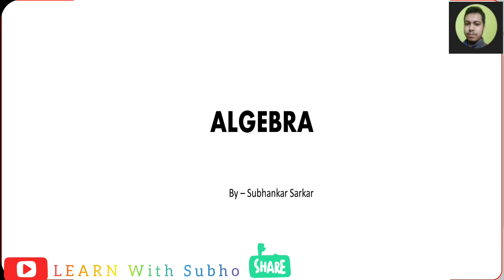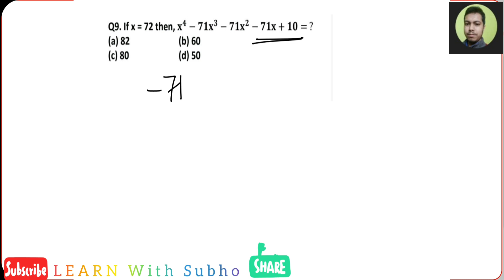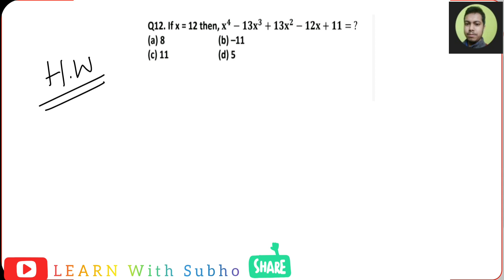Algebra Part 1।For All Competitive Exam।CGL CHSL MTS WBCS WBP RAILWAYGROUPD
@LEARN WITH SUBHO  this channel share many useful method of math of Algebra ,best trick of algebra ,best apporach of math important questions of algebra,most important topic of mathematics
short method of math most important question of algebra our best apporach and best tricks
Algebra for CGL CHSL MTS
Algebra System for wbcs psc wbp
Algebra System for rrb group d
Algebra System of ntpc
Algebra System of state psc